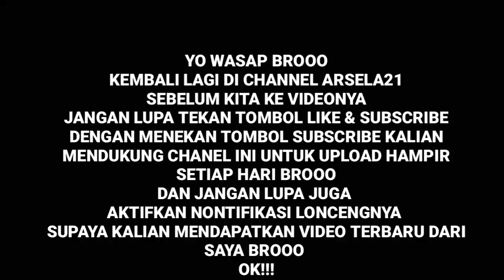MOD TRUCK ISUZU NMR 71 FULL ANIM DAN FULL STROBO TERBARU || MOD TRUCK CANTER TERBARU BUSSID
Helo Guys.
Pada video kali ini saya akan membagikan sebuah mod truck isuzu nmr 71 full anim dan full strobo

LINK DOWNLOAD ADA DI BAWAH GUYS

JIKA LINK DOWNLOAD RUSAK DI BAWAH GUYS. SILAHKAN KOMENTAR DI BAWAH

Agar kalian bisa mendapatkan nontifikasi berita ter update dari chanel ARSELA21 yg tidak akan pernah berhenti berbagi mod selama kalian terus suport dan bantu chanel ini dengan cara berikan masukan/komentar guys.

PLEASE TONTON VIDEONYA SAMPAI HABIS,JANGAN DI SKIP,AGAR KAMI SEMANGAT UNTUK UPLOAD MOD TIAP HARI.

Intagram : Arsela021

Saya ucapkan TERIMA KASIH buat para subscriber yang telah support dan membantu channel ARSELA21 Semoga kalian semua di beri kesehatan oleh allah swt .Amin ya robbal'alamin🙏🏼🙏🏼